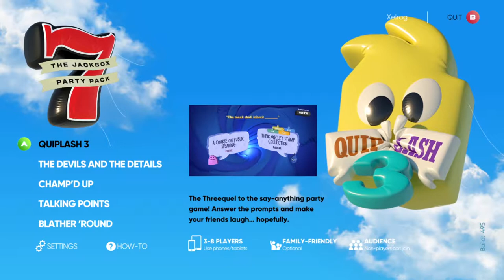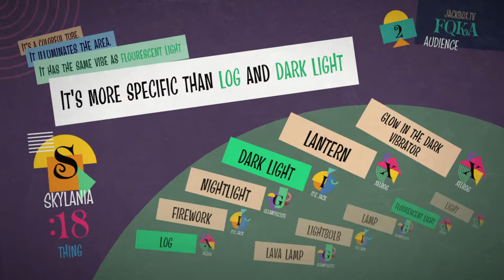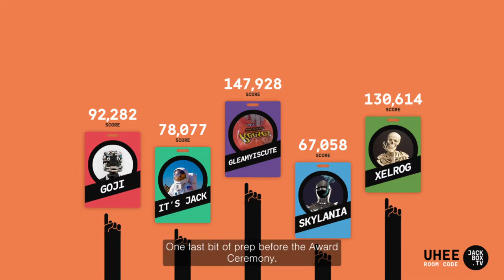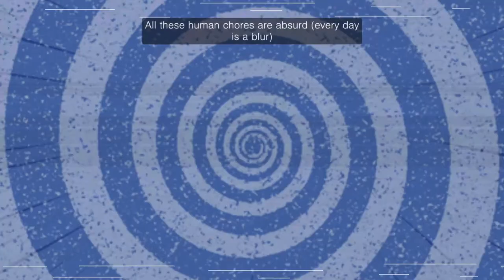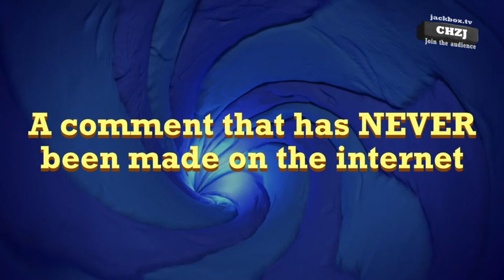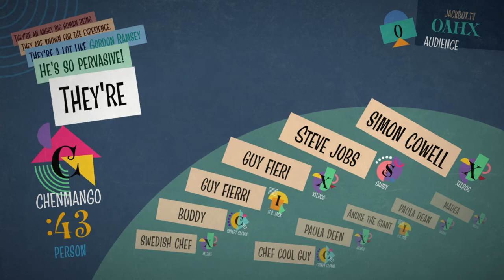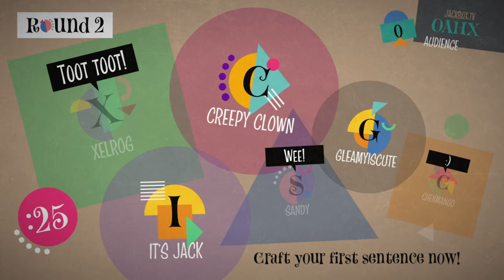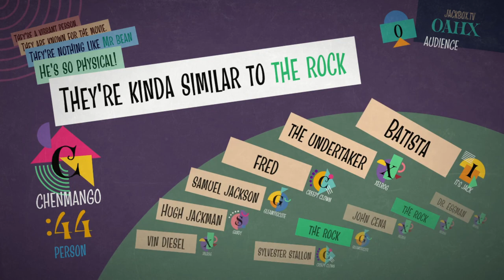Party Pack 7 | Jackbox 10/18/20 [Xelrog/Jack/Friends]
Xelrog and Jack stream The Jackbox Party Pack 7 with Skylania (SandyDragginz), Gleam, Gojira, and ChenMango. The category is "skeletons."

0:00 Setup
3:12 Blather Round
24:11 Talking Points
47:25 Champ'd Up
1:11:50 The Devils and the Details
1:40:27 Quiplash 3
1:56:54 Blather Round (again)